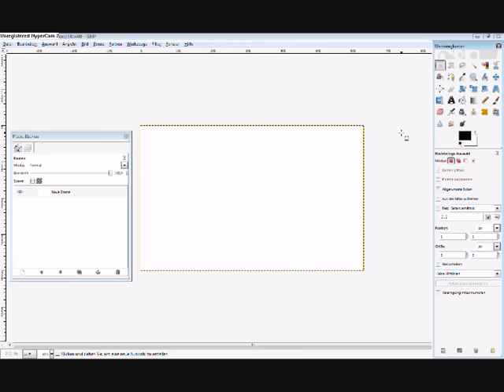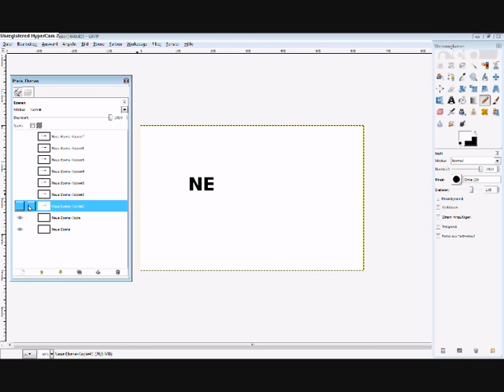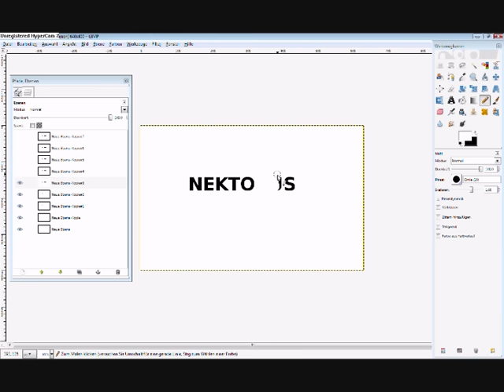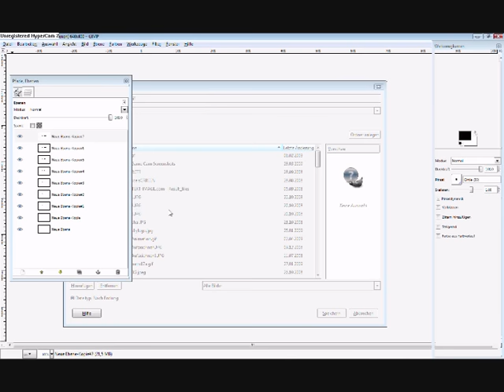Gimp Tutorial Animation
Ein Gimp Tutorial zur Erstelleung von Einfachen Animation

A Gimp Tutorial for creating simpel Animations